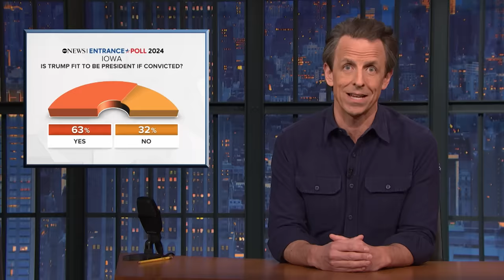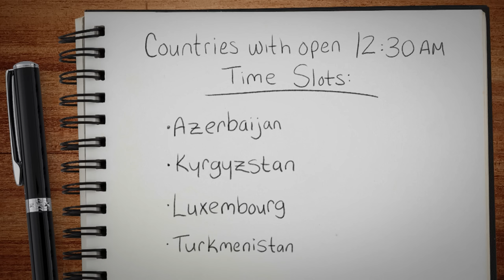Trump Lawyer Embarrassed After Judge Scolds Her; Low Turnout in Iowa Caucus: A Closer Look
Seth takes a closer look at Trump immediately returning to court for a defamation trial where his lawyer was scolded by the judge after winning the Iowa caucus and solidifying his status as the likely GOP nominee for president.

Check out Seth and Josh Meyers' Family Trips podcast wherever you get your podcasts!

Trump Lawyer Embarrassed After Judge Scolds Her; Low Turnout in Iowa Caucus: A Closer Look - Late Night with Seth Meyers